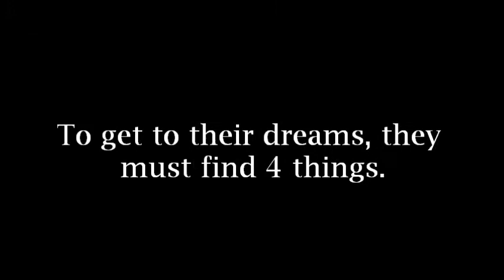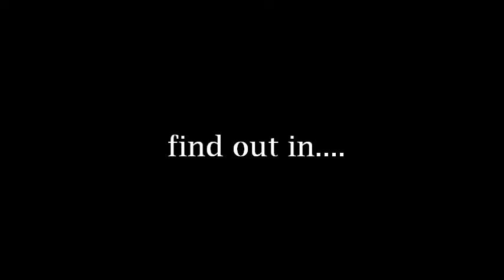Dreams Come True Fanfic Trailer Ft. Lee Joon| Kim Hyun A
Plot:

Hyun A and Joon have the same dreams to stand on stage, but before they could start their dream they have to face reality and find 4 things; honesty, sincerity, passion, and love. Along with their friends, will they be able to find them and start their dream?

ft.

lee joon
kim hyun a

minors:
mblaq
4minute
etc.

Main Couple given by: LONELY4528